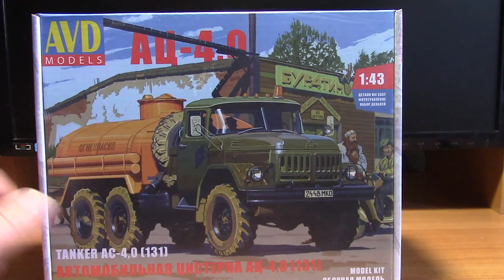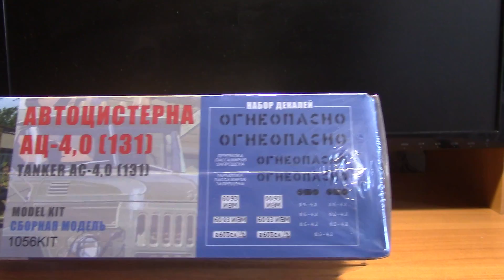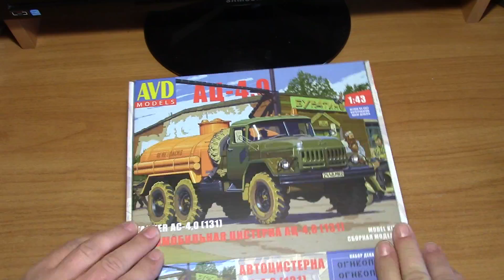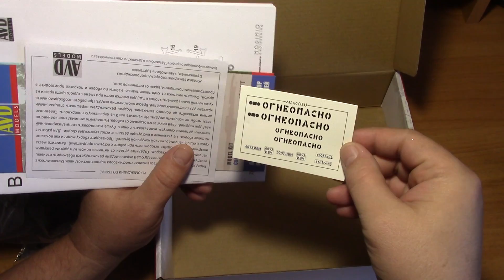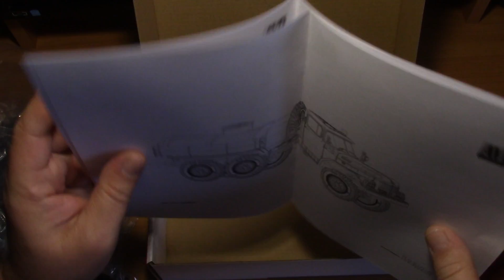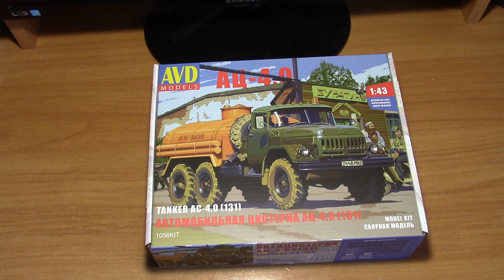Сборная модель ЗиЛ 131 автоцисцерна АЦ 4,0 AVD models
Сборная модель бензовоза ЗиЛ 131 AVD models